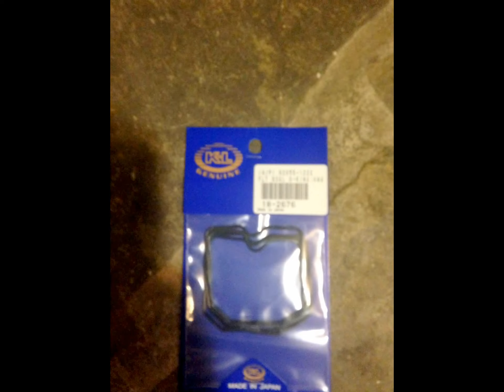1998 kawasaki ninja zx6r build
This bike was given to me with a sized engine